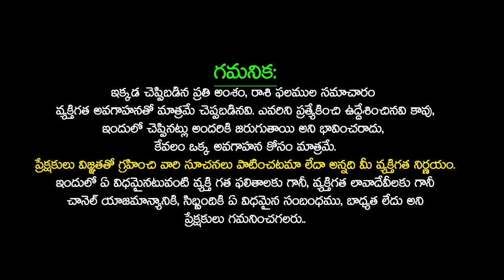మకర రాశి ఏప్రిల్ (1-15) 2023 రాశిఫలాలు MAKARA Rasi April 2023 Rasi Phalithalu Capricorn Horoscope